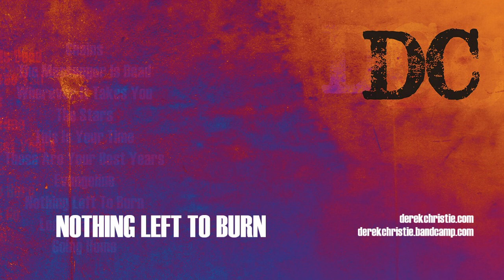Derek Christie - NOTHING LEFT TO BURN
Derek Christie ('DC' album) @DerekChristieDC
Produced by brilliantfish w/DC @ Session House
DC: vocals, acoustic guitars
brilliantfish: drums, percussion, keyboards, backing vocals
Steve Frise: electric guitars, baritone guitar
Jon James: bass
Laurelle Augustyn: backing vocals
(D. Christie)
© SAC ® SOCAN 2022
Released: April 14, 2022
Good Montreal Boy Productions